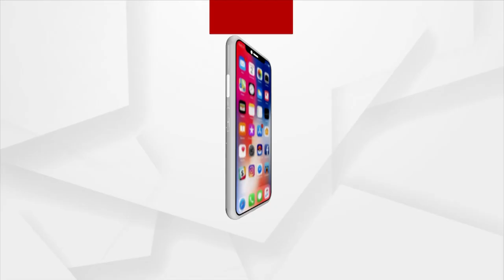କାଲି ରାତିରୁ ପାଣି ଘେରରେ ରହିଛୁ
କାଲି ରାତିରୁ ପାଣି ଘେରରେ ରହିଛୁ । ରୋଷେଇ ନାହିଁ ଭୋକ ଉପାସରେ ଲୋକେ ।